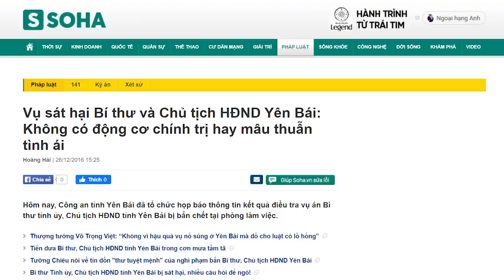Giải mã sức mạnh bất khả xâm của “bà trùm XH đen và XH đỏ” Yên Bái - Phạm Thị Thanh Trà!